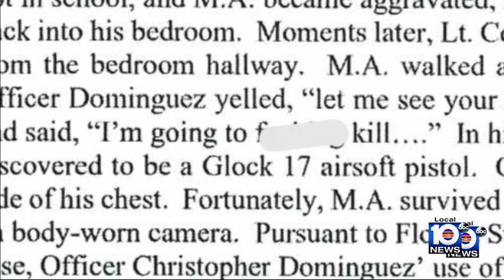Miami teen survives justified police shooting says he's 'lucky' to be alive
A Miami teen who survived being shot by police last year said he is grateful to be alive after the state attorney’s office ruled the officer’s use of force was justified when they responded to a mental health call.